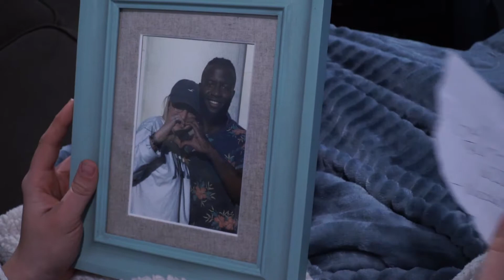The Dream - Kayla, Evie, Samantha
Created by
Kayla Velasquez
Evie Coronado
Samantha Gladson